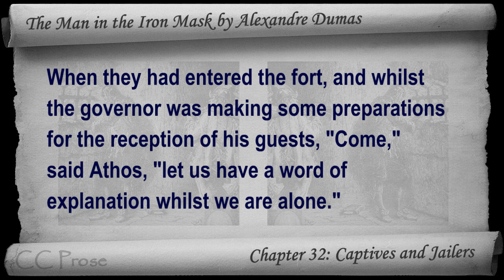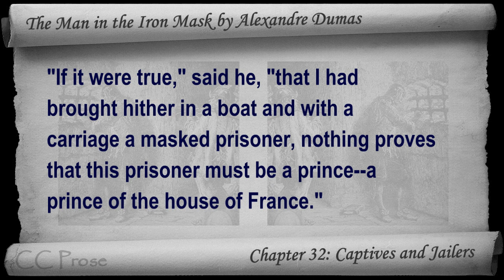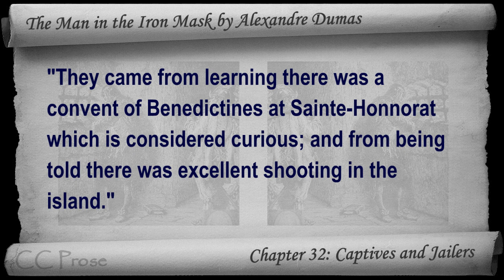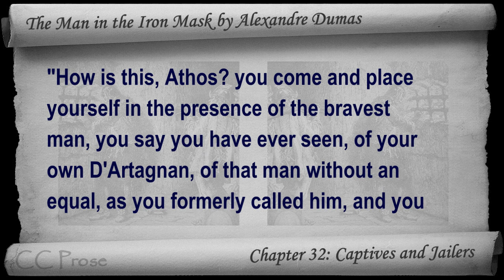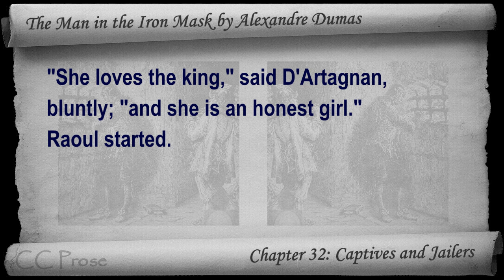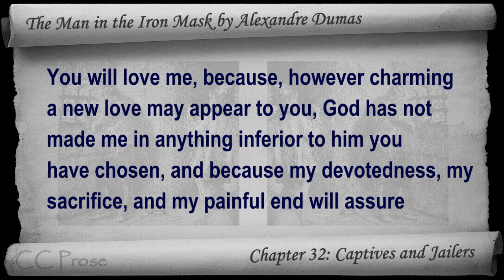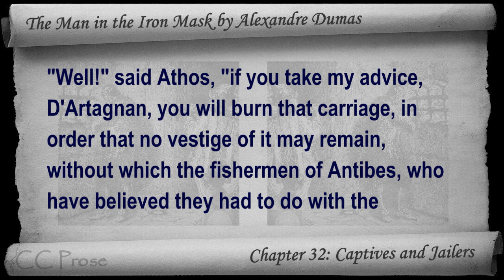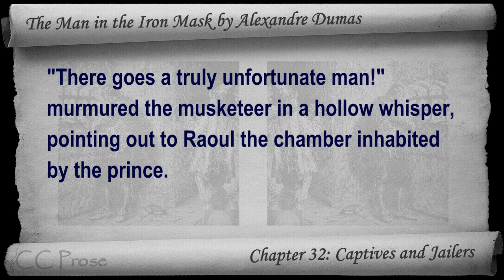Chapter 32 - The Man in the Iron Mask by Alexandre Dumas - Captives and Jailers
Chapter 32: Captives and Jailers. Classic Literature VideoBook with synchronized text, interactive transcript, and closed captions in multiple languages. Audio courtesy of Librivox. Read by Mark F. Smith.